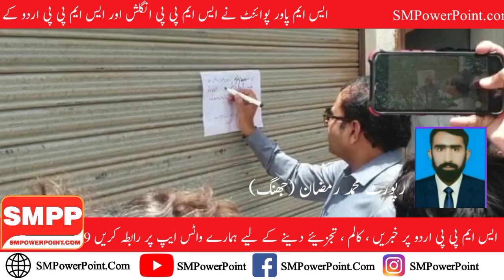Jhang News | Report Muhammad Ramzan